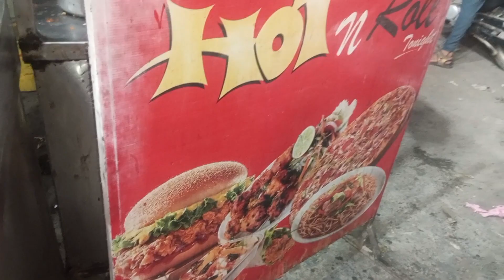bht enjoy kya sab ny 🤣🤣/ brother and sister vlogs 🥰🥰